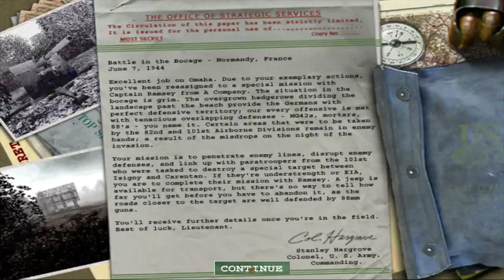Ste Plays - Medal of Honor: Allied Assault - Mission 4 - Battle of the Bocage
Here we are mission 4 and we prepare for the Germans to attack through the massive hedges in the area